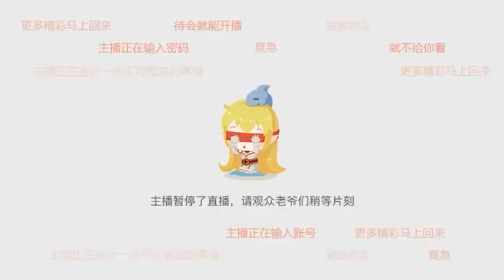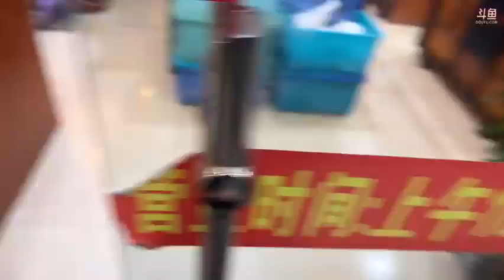【上海】黑人毅：2022年12月24日-01